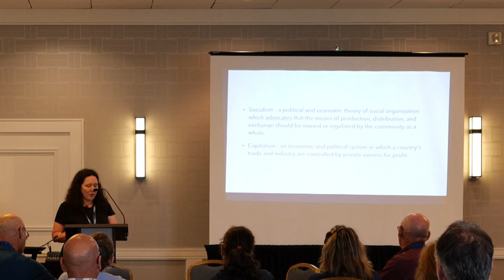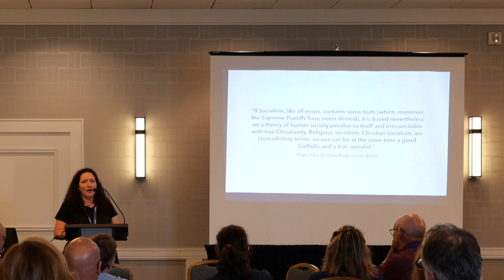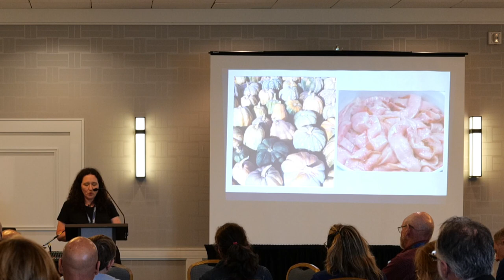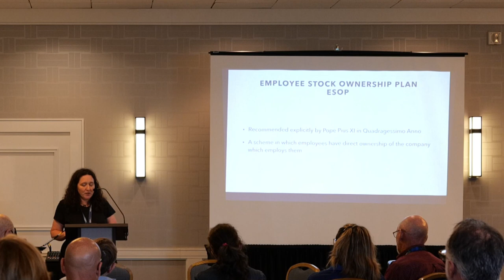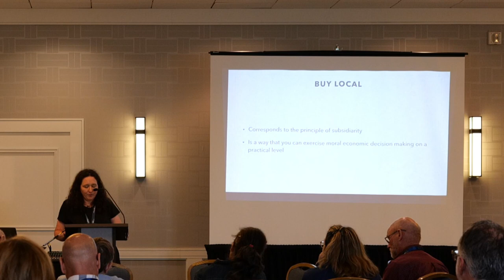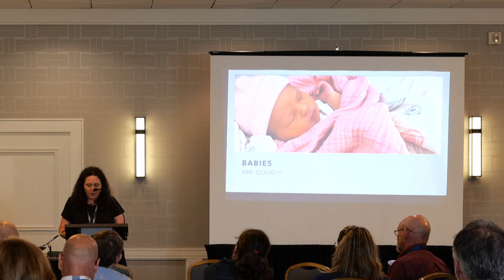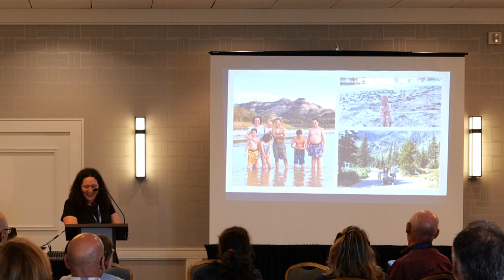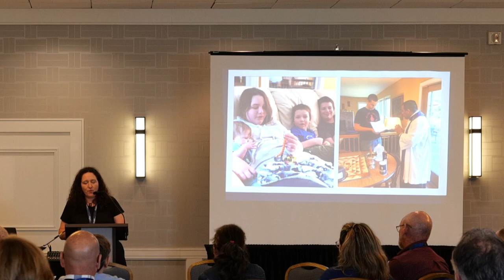Susan Sucher: Practical Localism - Beyond Employment and Consumption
Gilbert columnist and "Domestic Empress" Susan Sucher on Chesterton's revolutionary Catholic vision for society and economics.